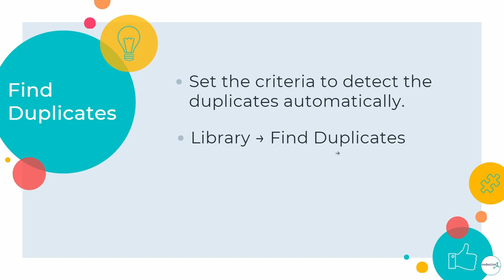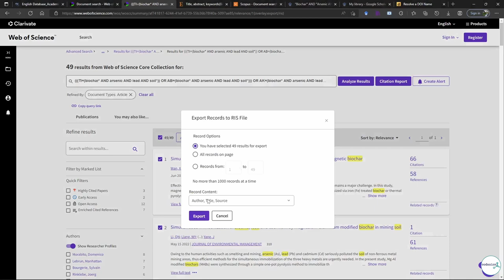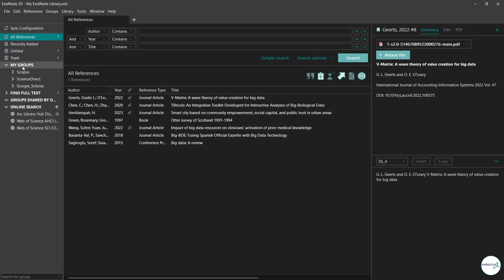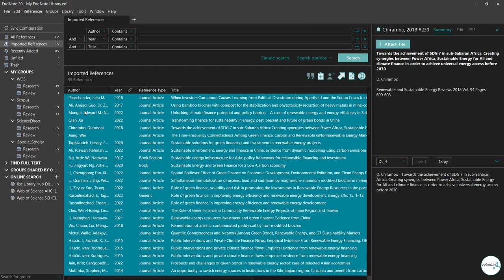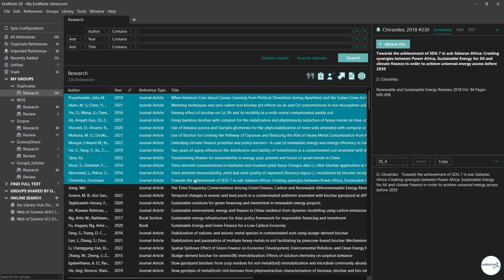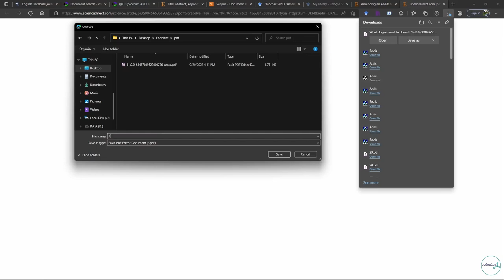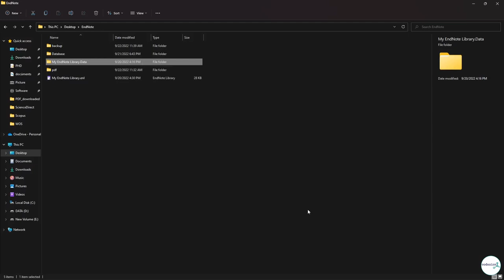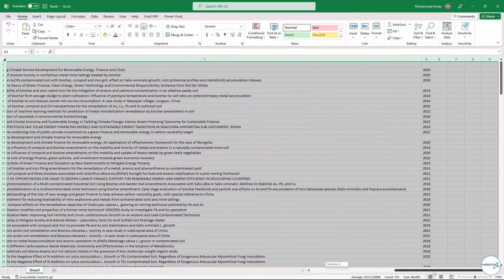Building & Working with a Library | Endnote in Urdu (Part-4)